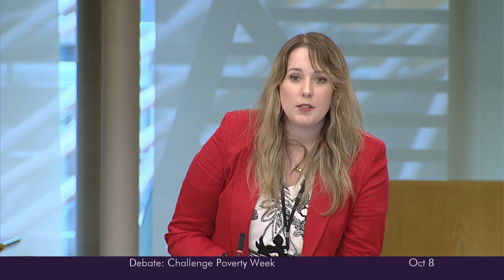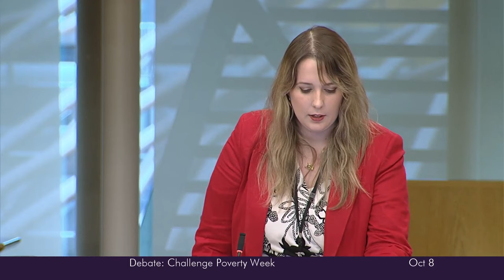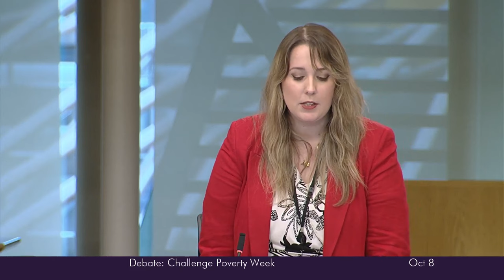Scottish Government Debate: Challenge Poverty Week - 8 October 2024